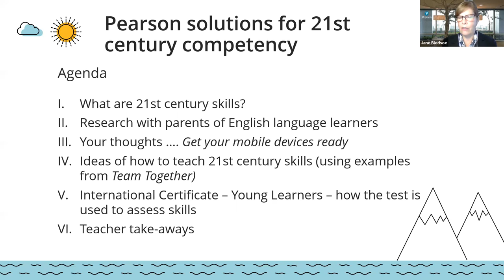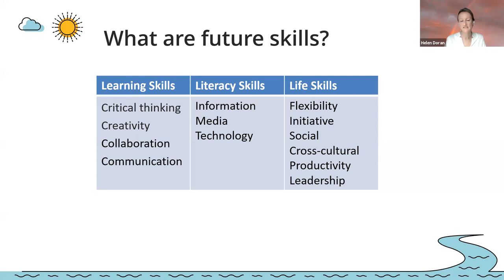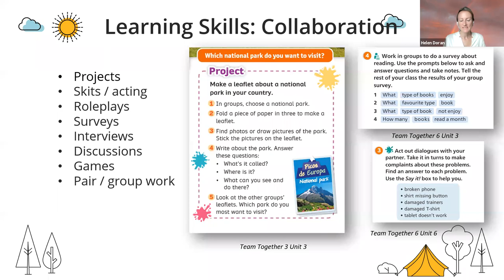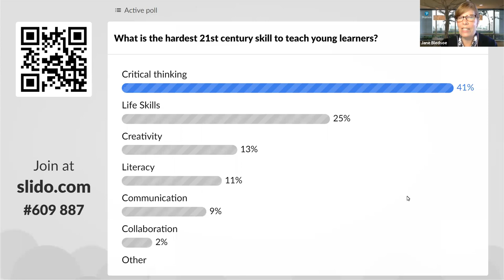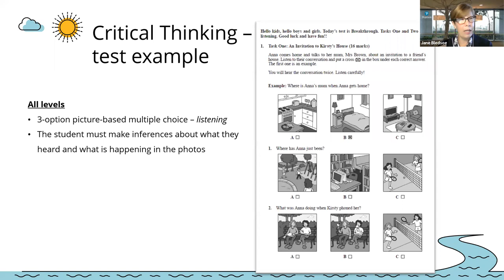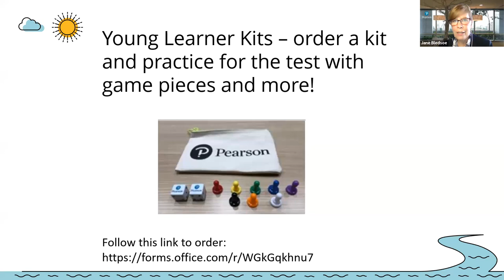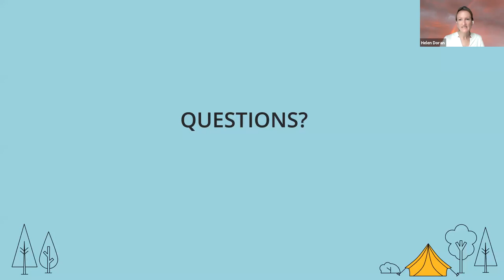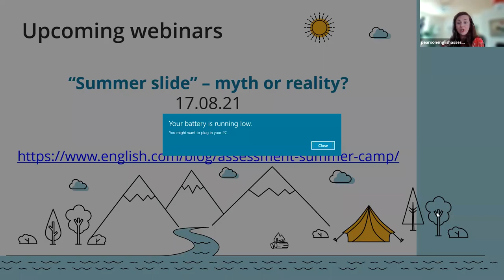Equipping young learners with vital future skills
In order to adapt to an ever-changing world, young learners need not just language skills, but also future skills. In this session, we will look at how developing critical thinking skills, collaboration, creativity, literacy, flexibility and social skills can help prepare children for future success. We’ll give practical tips using examples from the new primary course Team Together and discuss how Pearson English International Certificate Young Learners tests these vital future skills.

Hosted by Jane Bledsoe and Helen Doran.